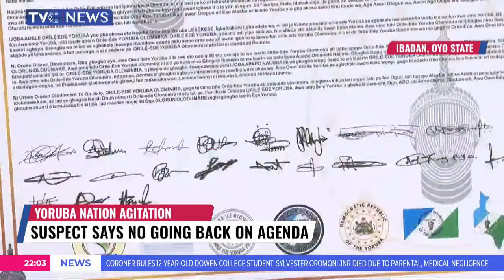Police Parade Suspected Yoruba Nation Agitator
The Police command has paraded 21 suspected members of the Yoruba nation agitators who invaded the Oyo state secretariat in Ibadan last Saturday.
They were paraded alongside several exhibits recovered from them at the state Headquarters in Ibadan.